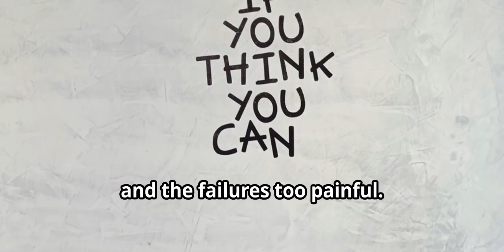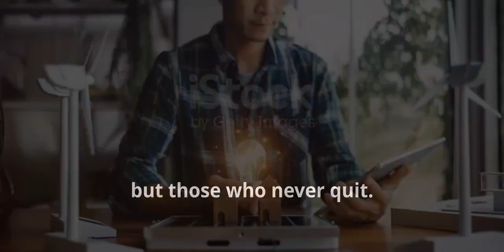The Power of Persistence : Unlock your potential | English Motivational Speech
The Power of Persistence

Ladies and gentlemen, today, I want to talk about something that has the power to change your life forever—persistence.

We live in a world that often celebrates instant success. We see stories of overnight millionaires, viral sensations, and meteoric rises to fame. But what we don't see, what we often overlook, are the years of struggle, the countless failures, and the relentless persistence that built the foundation for those successes.

You see, success isn't about never failing; it's about never giving up. It's about waking up every morning, even when the world feels heavy on your shoulders, and deciding to take one more step forward. It's about embracing the challenges, knowing that every obstacle you overcome is making you stronger, wiser, and more resilient.

There will be times in your life when you feel like giving up, when the path ahead seems too daunting, and the failures too painful. But in those moments, remember this: The most successful people in the world are not those who never failed, but those who never quit.

Think about Thomas Edison, who failed over a thousand times before inventing the light bulb. Or J.K. Rowling, who faced numerous rejections before Harry Potter became a global phenomenon. These are people who faced immense challenges, but they refused to let failure define them.

Every failure is a lesson, every setback an opportunity to grow. The key is to keep moving forward, to keep striving for your dreams, no matter how impossible they may seem. Because persistence is the bridge between your dreams and reality.

You have the power to achieve anything you set your mind to. It won't be easy, and there will be times when you'll doubt yourself, when the road will seem endless. But if you keep going, if you refuse to give up, you will eventually reach your destination.

So, when life knocks you down, get back up. When doors close, find another way. And when the world tells you that you can't, prove it wrong. Your persistence will be your greatest asset, and it will lead you to heights you never thought possible.

Remember, you are stronger than you think, more capable than you know, and the only limits you have are the ones you set for yourself. So, go out there, chase your dreams, and never, ever give up.